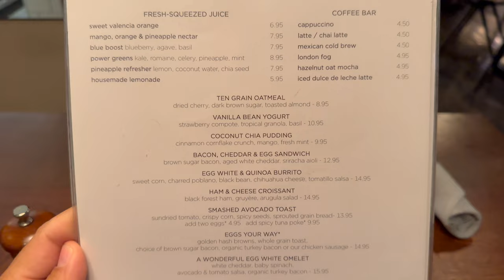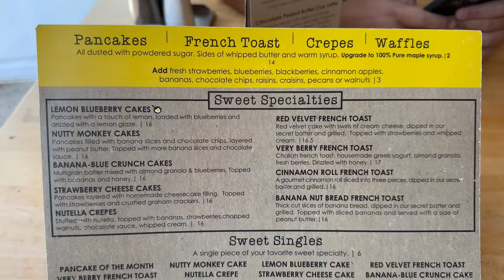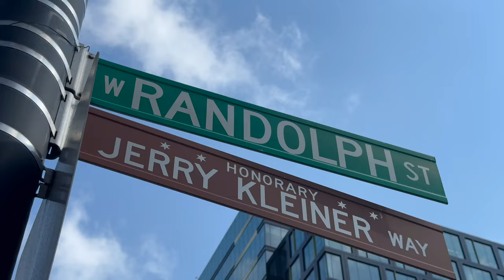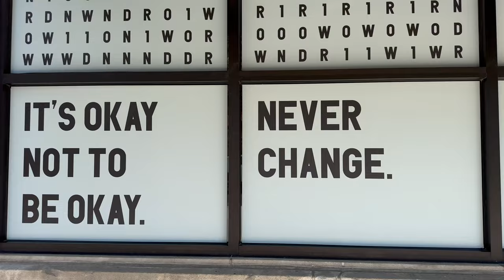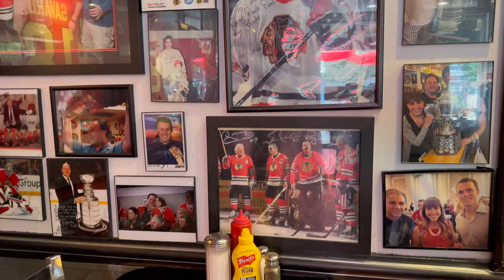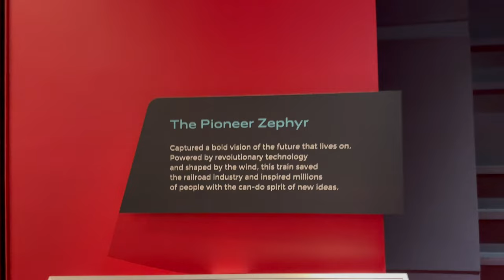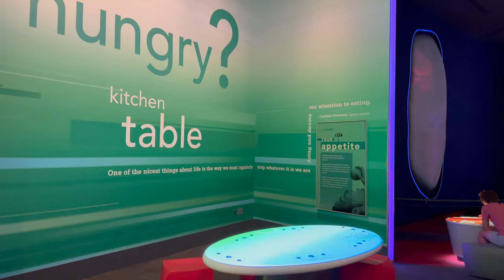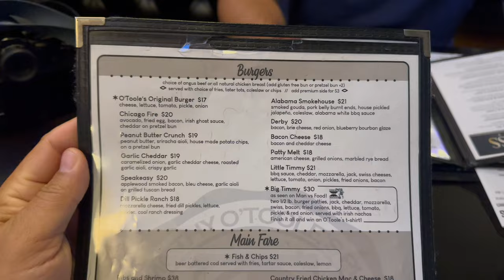Chicago Museums, Delicious Breakfast, Levain Cookies, Best Ice Cream, Dinner at the Pub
Chicago Day 4: Museums, Delicious Breakfast, Levain Cookies, Best Ice Cream, Dinner at the Pub
شيكاغو يوم 4: متاحف ، إفطار شهي ، بسكويت ليفين ، أفضل آيس كريم ، عشاء في الحانة
Follow my steps on google maps:
Thank you Qatar Airways for the support:
Places Visited:
I asked Google Maps for breakfast, and the answer was Beatrix with 2,500 reviews, a salad bar, and an open buffet with multiple amazing choices, fresh and well-arranged.
After breakfast, I had to try Stan’s Donuts, the flavors and the spices are tasty, and it is Chicago’s famous.
Rabih joined me at the next stop which is Yolk, American diner style, we had chicken waffles, lemon pancakes, and croque madame.
We arrived at Randolph Street, we were there for Levain which has the best cookies ever, it is crunchy, fresh, enjoyable sweet, amazing butter, and rich chocolate.
A quick visit to a museum nearby and then Palace Grill which is a typical American restaurant, they are very famous for breakfast, we ordered Tuna Melt, mac and cheese, and hamburger freshly made on a daily basis.
For ice cream, we tried Hawn Michele’s homemade ice cream ranked number one in Chicago and well deserved, the texture is velvety and the taste is like eating cornflakes with fresh milk.
Museum of Science + Industry Chicago is very recommended for families and I will definitely be back soon with the kids.

USA May 2023, California:
USA May 2023: Atlanta, New York, Washington, Chicago